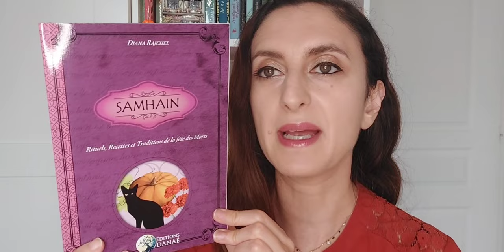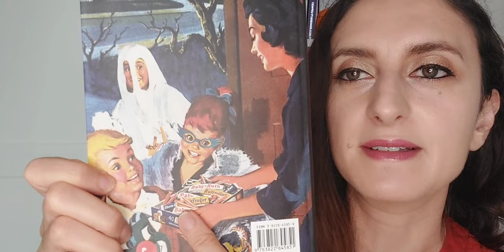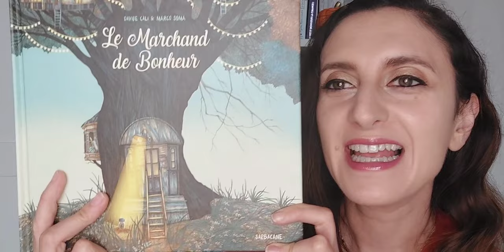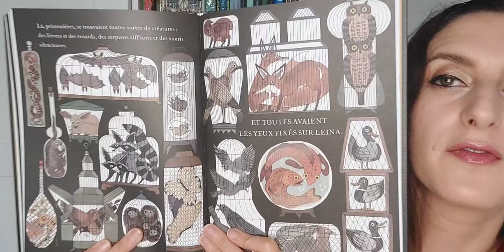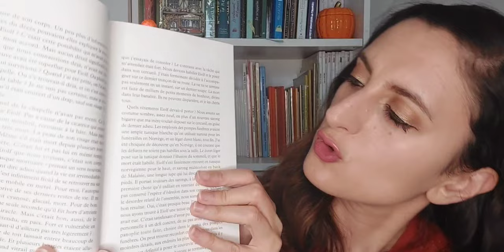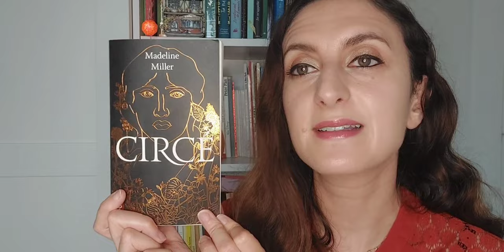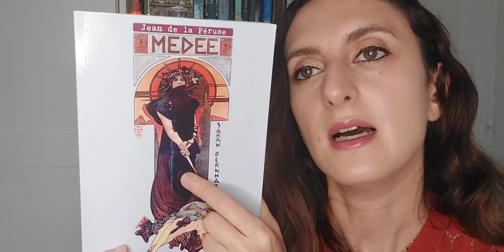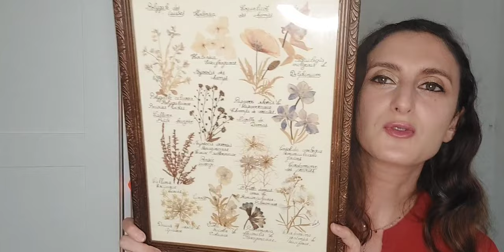Mes beaux livres d'Automne et ma dernière brocante! Books for Fall and French Flea market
✨ Bonjour ! ✨
Une nouvelle vidéo où j'ai eu envie de vous montrer toutes mes lectures automnales, et de partager ma passion des livres avec vous.
Certains livres sont vintage et chinés, d'autres ont été acquis d'occasion, et un ou deux ont été achetés neufs; j'espère que cela vous inspirera quelques lectures de saison!
J'ai également voulu partager mon dernier retour de brocante, où j'ai trouvé de belles surprises.
Dans tous les cas, je vous remercie chaleureusement de regarder mes vidéos et je vous dis à très bientôt! 😊